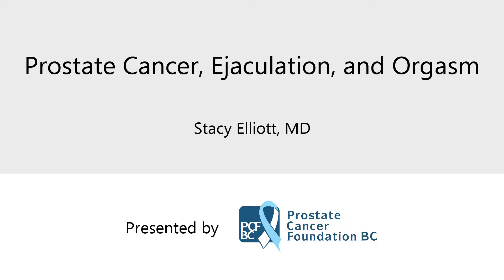Prostate Cancer, Ejaculation, and Orgasm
How can men treated for prostate cancer expect their ejaculations and orgasms to change?

Video presented by Stacy Elliott, MD, Clinical Professor, Departments of Psychiatry and Urologic Sciences, University of British Columbia.

00:10 – What is the biology of ejaculation?
01:00 – What about Androgen Deprivation Therapy?
01:40 – Will my orgasms change?
02:10 – What if my orgasm is painful?